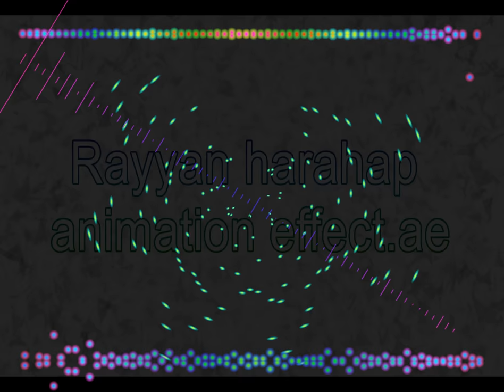Mixtape Sound Wave